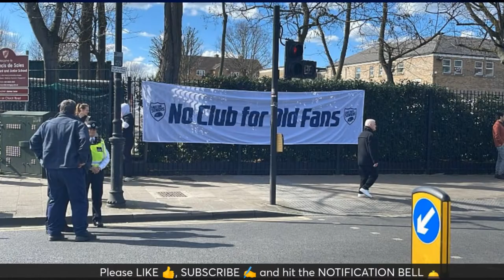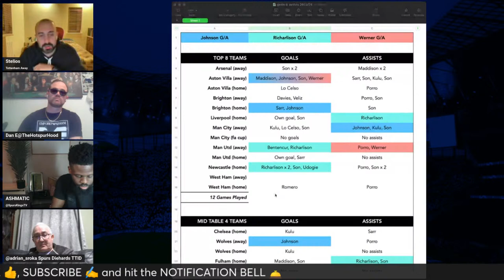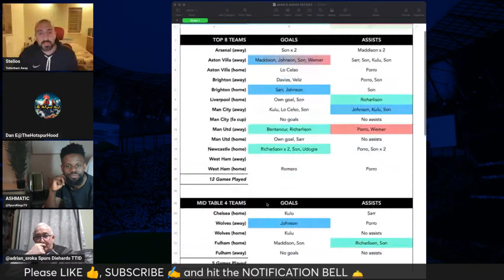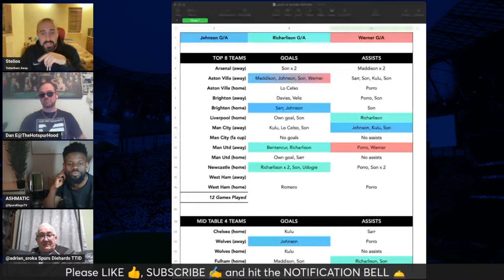SPURS 2 v 1 LUTON | LATE NIGHT SHOW🌛⚽️ | Spurs Luton @TheHotspurHood @spurskingstv@alexthfc193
❎ X: @TottenhamAwayTV